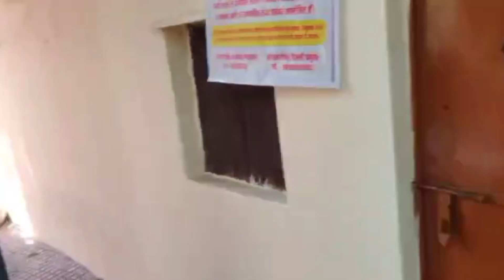दिल्ली स्थित कश्मीरी गेट पर नीम करोलीबाबा का नयी मूर्ति की स्थापना की गई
kathgodamtokainchi kainchi JaiNeemKaroli Baba#JaiGurudev#kainchiDham#Neem KaroliBabaaarti#NeemKaroli#AartiDarshan